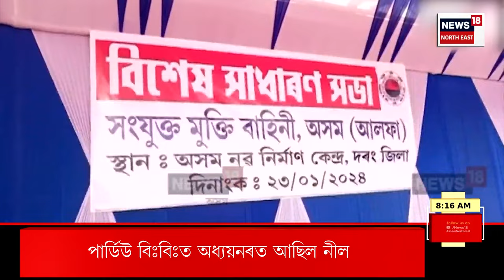Good Morning 18 | আমেৰিকাত নিহত ভাৰতীয় ছাত্ৰ। Indian Student Death in America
Good Morning 18 | আমেৰিকাত নিহত ভাৰতীয় ছাত্ৰ।
0:00 Intro
01:08 সোণাপুৰৰ দীকচাকত চলিছে অবৈধ পাহাৰ খনন।